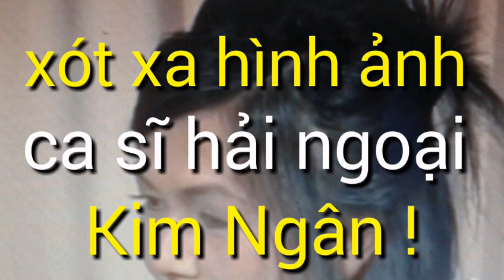Hé lộ hình ảnh của ca sĩ hải ngoại Kim Ngân trước lúc bị bệnh !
Ca sĩ Kim Ngân lúc mới bị bệnh vẫn rất xinh đẹp và giữ được những nét đẹp của thời thanh xuân.